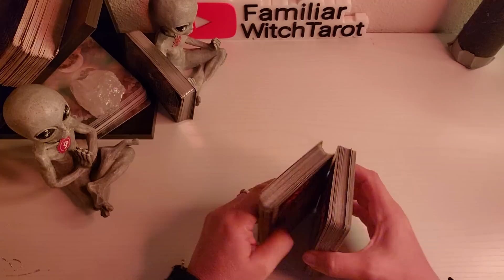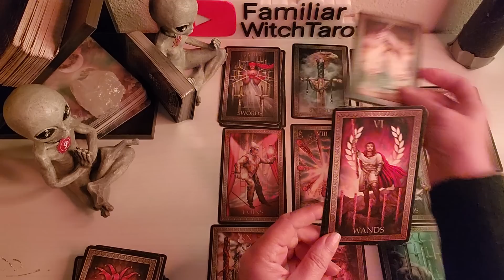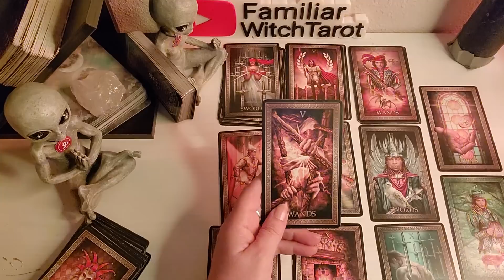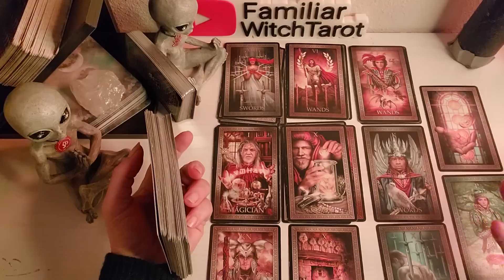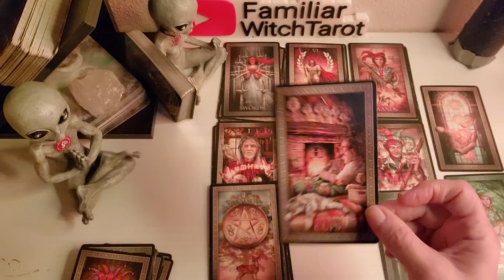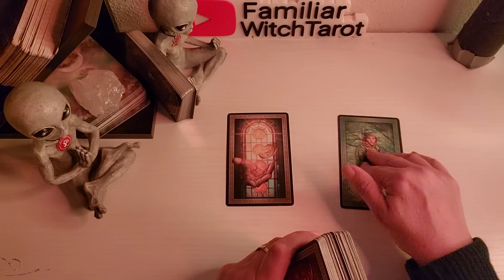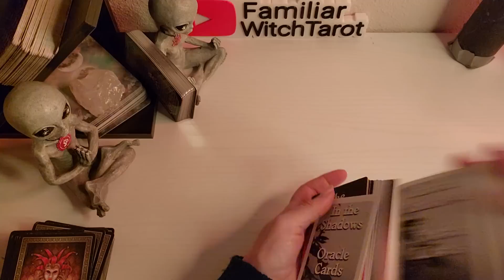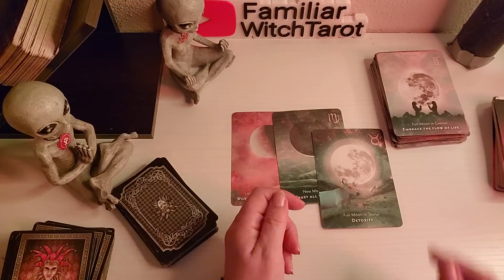Taurus ♉️ Somethings not quite as it seems ...